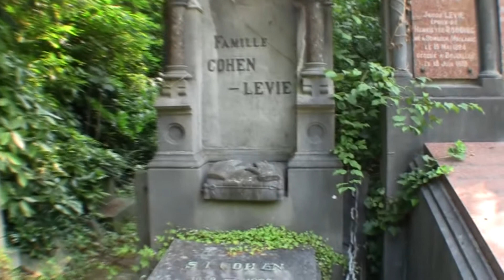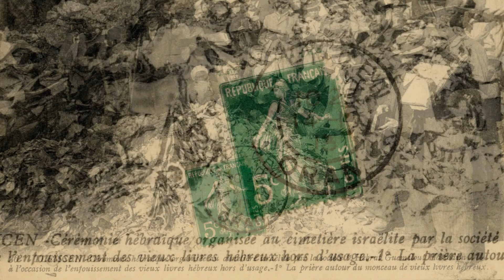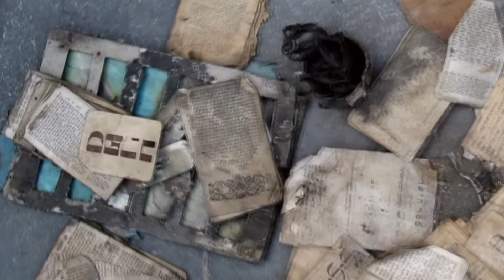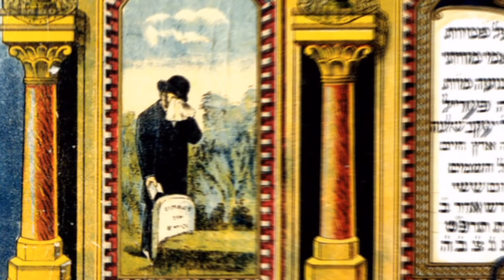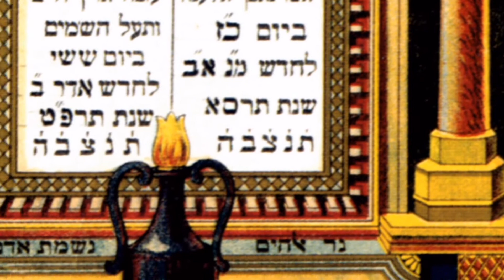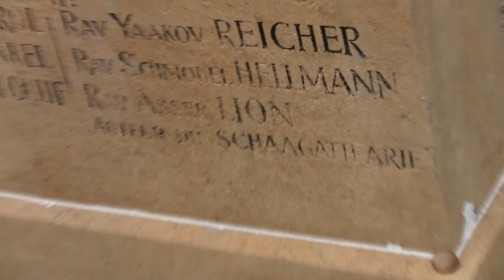3eme partie Beth ha hayim Rites et pratiques funéraires dans le judaïsme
3eme partie du film  : Beth ha hayim, la maison des vivants. Rites et pratiques funéraires dans le judaïsme. Interview de Philippe Pierret sur les Rites et pratiques funéraires dans le judaïsme et la restauration de cimetières juifs en collaboration avec l'association allemande Aktion Sühnezeichen Friedenstdienste et le Musée Juif de Belgique. Réalisé par Olivier Hottois avec l'aide de François Wayenberg et Chouna Lomponda.